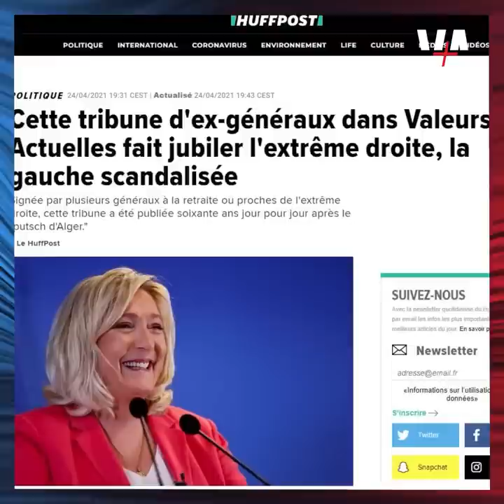Pierre-Yves Rougeyron : l'artilleur souverainiste - Top 10